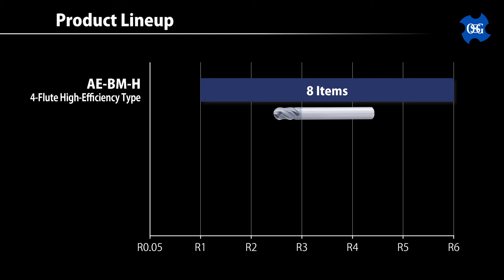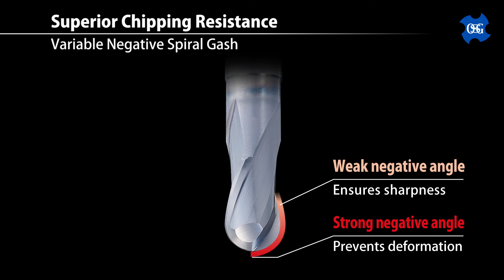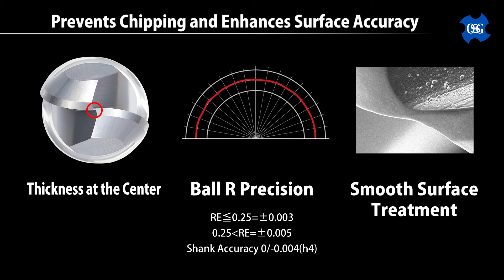OSG A Brand AE-BM-H Carbide Ball End Mills for High Hardness Steel